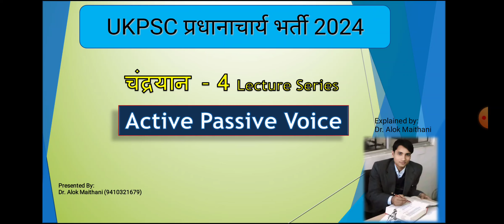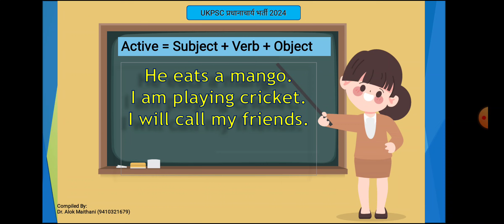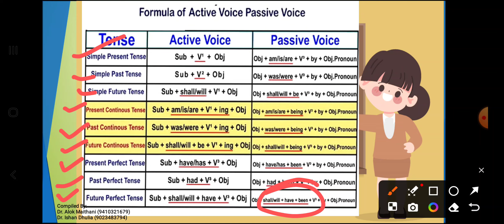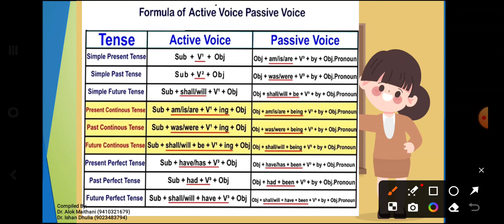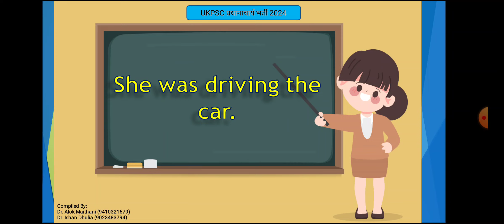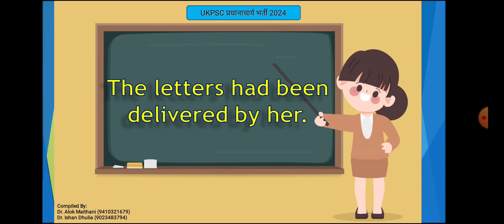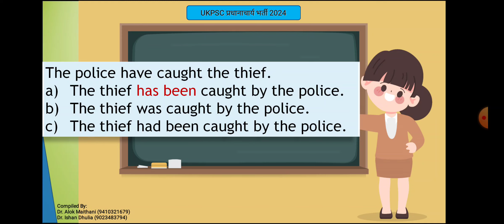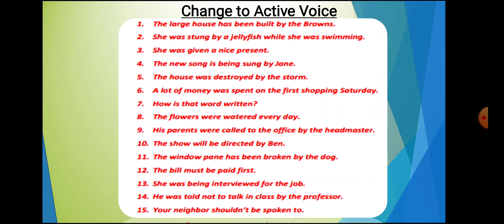UKPSC Principal Exam- Active Passive Voice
कृपया बेहतर तैयारी के लिए 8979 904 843 पर संपर्क कर  ग्रुप से जुड़े और सभी विषयों के E-कंटेंट प्राप्त करें|